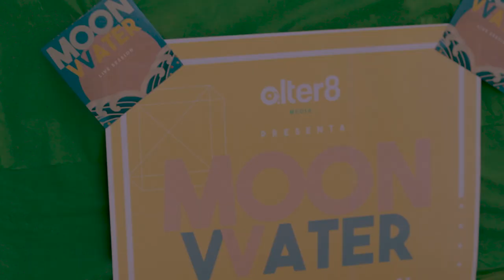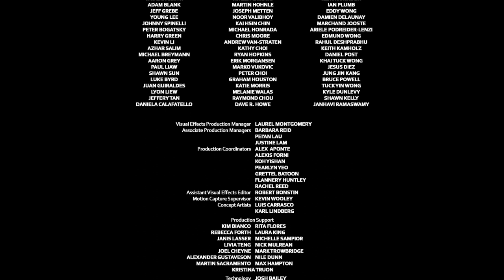Moonvvater - Full Performance (Rooftop Live Session)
Moonvvater, un proyecto emergente desarrollado por Diego Bobadilla y Emilio Bobadilla presentan un set de canciones destacando su más reciente sencillo Poverino. Una canción que le ha permitido captar la atención de diversos medios y logrando ser parte de las 21 propuestas para escuchar en este 2021 por la revista Noisey en español.

Un Live Session presentado en colaboración con Bandsy Magazine y MaFer Photo.

SET LIST
"Piel canela"
"Café Mañanero"
"Je pense a toi”
"Poverino"